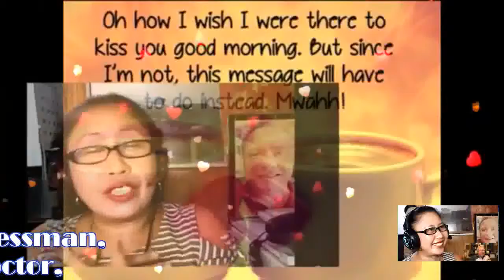I'll Be There For You My Very Handsome Husband,DR.BARRY SORENSON! Love U More MABUHAY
I'll Be There For You..My Royal Businessman, My Royal Doctor, My Royal Prince Charming,My Royal King, My Love,My Darling,My Cowboy,My Sweet,Caring And Loving Very Handsome Husband,DR.BARRY SORENSON! When You Wake Up Each Mornin' And You Feel Like Callin' I'LL Be There For You ..When The Road Seems Uncertain And You Can't Stop The Hurtin' I'LL Be There For You...When There's No One Beside You I'll Be There To Guide You ...Catch You Each Time You Fall When The Stars Won''t Shine Anymore I'll Be There. When The WORLD Is Unkind And Your Dreams They Need More Time..I'll Be There For You ...If The Rules They Keep Breakin' And The Future Is Fadin' I'll Be There For You ...The Rainbow Will End In The Palm Of Your Hand..Don't Ever Let It Go..When The Stars Won't Shine Anymore..I'll Be There...Who Knows Where Will Go..What Will Tomorrow Brings..When We Have Each Other Just Hold On Tight..We Can Touch To Skies And Fly. I'll Be There For You...The Rainbow..Will End In The Palm Of Your Hand Don't Ever Let It Go...When The Stars Won't Shine Anymore..I'll Be There..For You My BABY,My Love,My Darling,My Cowboy,My super Cute,My Super Young Gwapo,My Sweet,Caring And Loving Very Handsome Husband,DR.BARRY SORENSON! I Love You More And More...Have A Wonderful,Happy,Sweet,Great,Bright,Beautiful And Blessed Tuesday. GOD Bless And More Power! MABUHAY! YEHEYEEEEEEEYYYY MASAYA! MASAYA!! MASAYA!!!